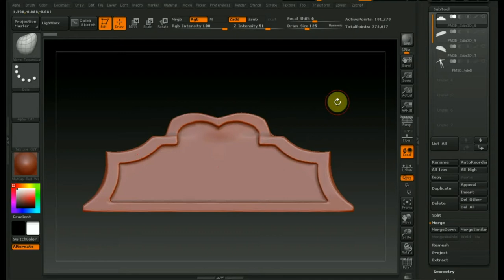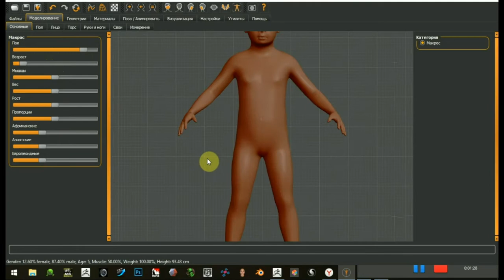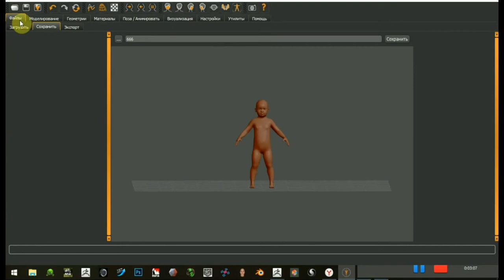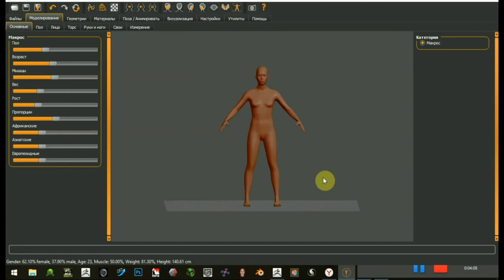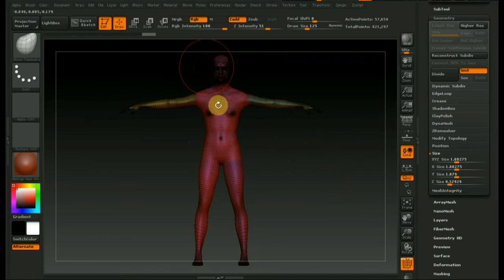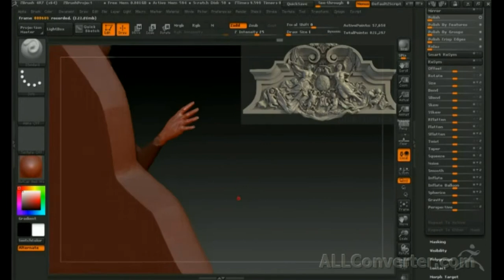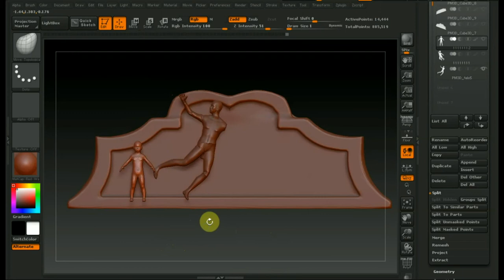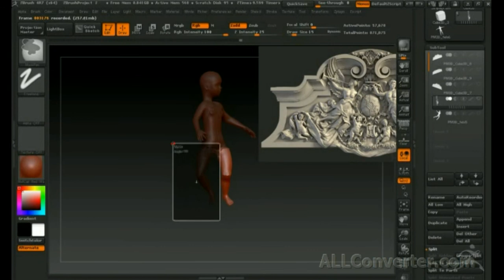Zbrush 4R7 сложный барельеф ч2